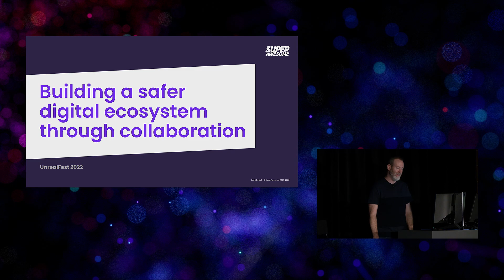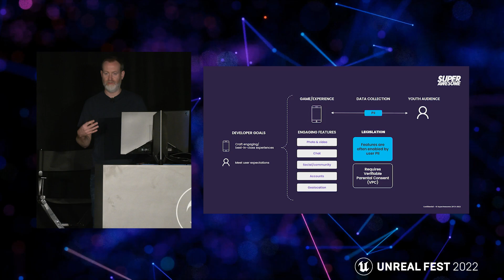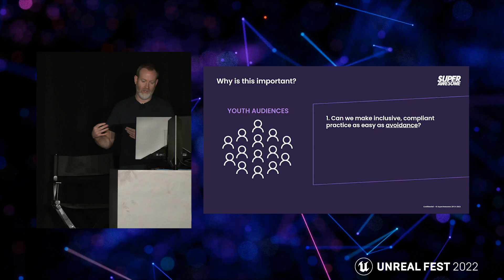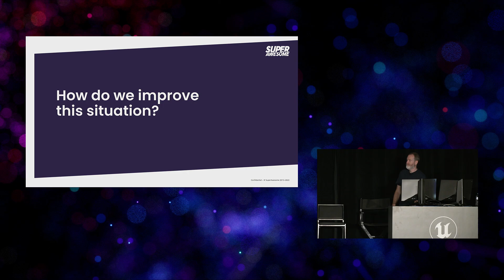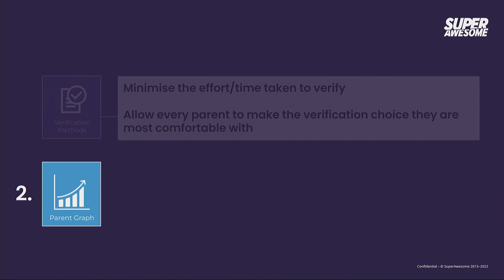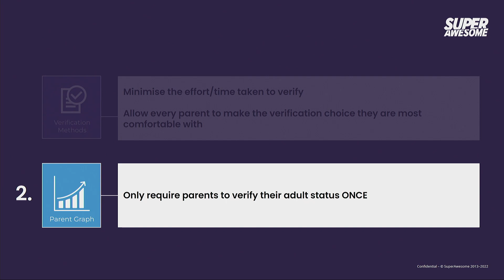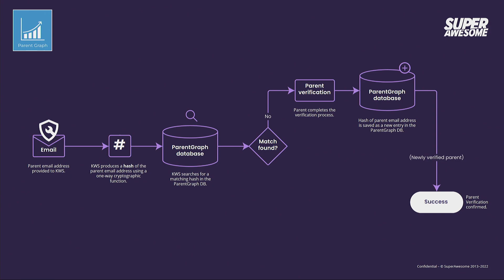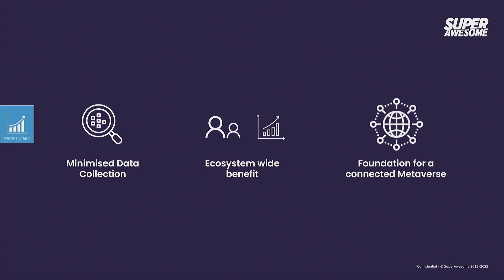Building a Safer Digital Ecosystem through Developer Tools | Unreal Fest 2022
Regulators and industry-leading gaming companies have been working to create safer experiences for young audiences, without taking away from the gameplay experience. This session will use Superawesome’s partnership with LEGO as a case study to shed light on how some online safety challenges can be solved through collaboration, allowing game publishers to focus on delivering rich gameplay experiences.

We’re excited to bring you sessions from Unreal Fest 2022, available to watch on demand